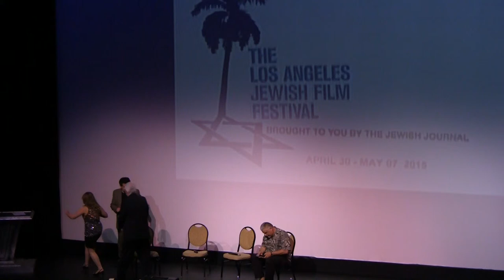Filmmakers of "Outrageous Sophie Tucker" panel at LAJFF 4/15 Finale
{82} Producers Lloyd and Sue Ecker, director William Galecki, speak with audience at L.A. Jewish Film Festival premiere, moderated by Stan Taffel.